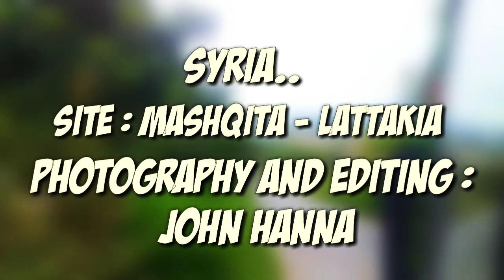مشقيتا - سوريا - Photography and editing : john hanna , Mashqita - Syria 🎬👌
▪نشالله أنبستطوا بهاد الفيديو ..👌

▪شكرا على الدعم المتواصل ..💪

▪مواقع التواصل الاجتماعي تبعي :

☆ أنستغرام : Johnhanna62

☆ فيسبوك : John Hanna

▪الى اللقاء ..bye 🙋‍♂️